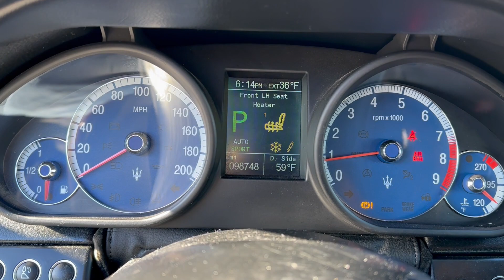2007 Maserati Quattroporte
Available now is this exquisite Italian Maserati Quattroporte sedan dressed in a luxurious all black. This beauty is powered by the Ferrari F136 4.3L V8 engine mated to an automatic transmission. This Maserati has been very well maintained but as with any exotic car of this age, needs some attention. Mechanically the car runs very strong. It does have a warning light for the air bag and for the skyhook suspension system.

The creation of the Quattroporte V would be a culmination of events that had begun in 1993 when the Italian auto giant, FIAT, bought the Modena carmaker from De Tomaso, another Italian car brand. This rival sports car manufacturer had saved Maserati from liquidation, in 1975, however their plans for the Modena car plant had been ill conceived and poorly executed throughout. With FIAT’s backing, Maserati were on a stronger footing and, in 1997, 50% of the company was “sold” to FIAT’s stablemate, Ferrari. Their business plans for the Trident were very different. While De Tomaso wanted to turn Maserati into affordable family sedans for Italian men, Ferrari were eyeing them to be their luxury arm. With big financial clout and a plethora of Ferrari hardware and technology at their disposal, Maserati were poised again to make automobiles that mattered. Their first real partnership, to this end, was the Maserati Coupe and Maserati Spyder that came out in 2002. The combination of Trident styling over the chassis and powertrain of a Prancing Horse ensured great success and enhanced reputation that saw the car brand being sold, once again, in North America, after an 11-year absence.

CountryClassicCars.com